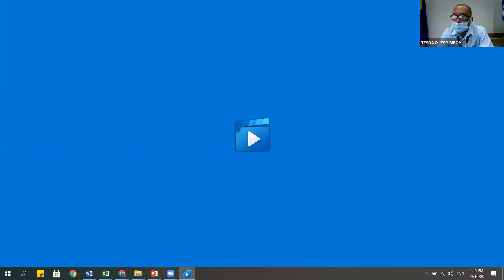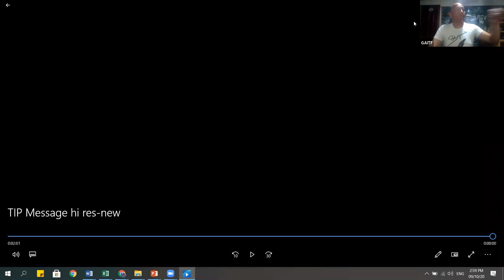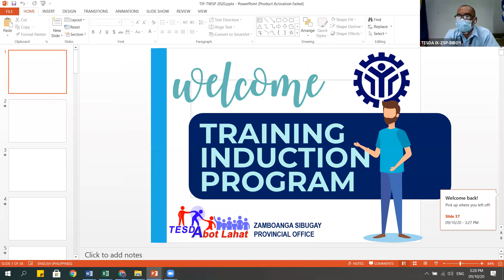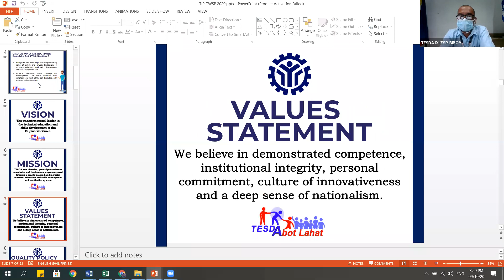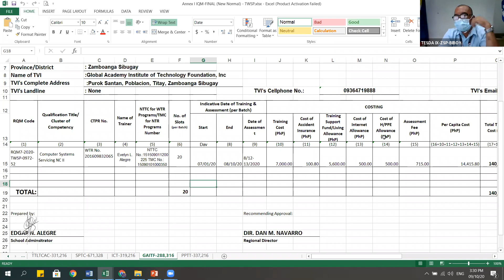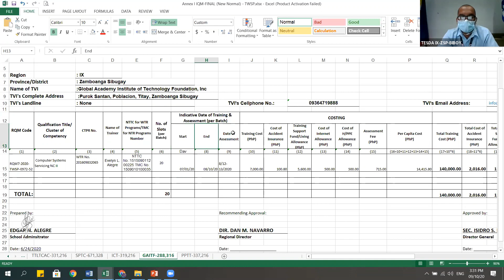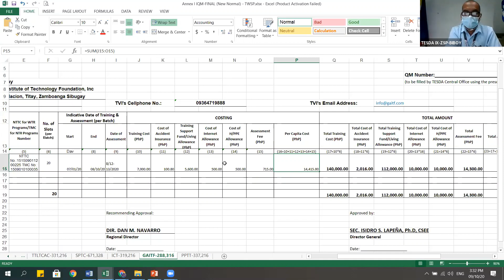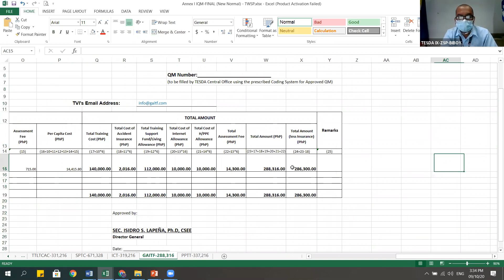GAITF TESDA Virtual Training Induction Program for Training for Work Scholarship Program in CSS NCII